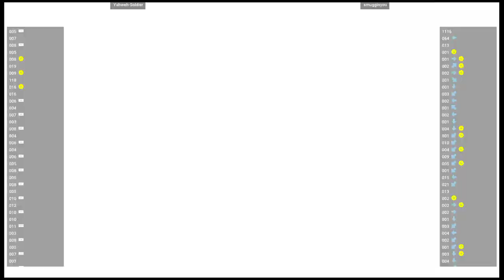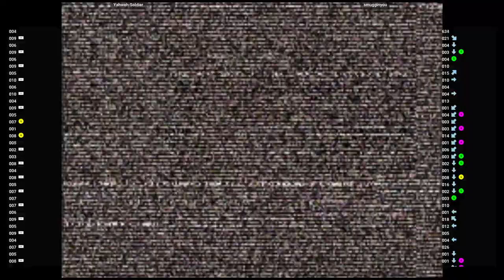CVS2 🕹 Yahweh-Soldier VS smugginyou | Fightcade